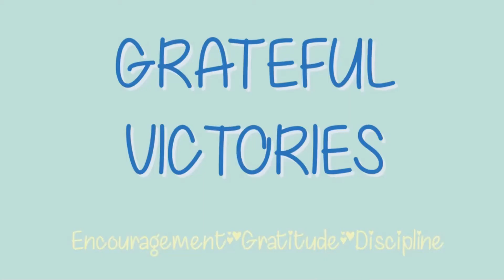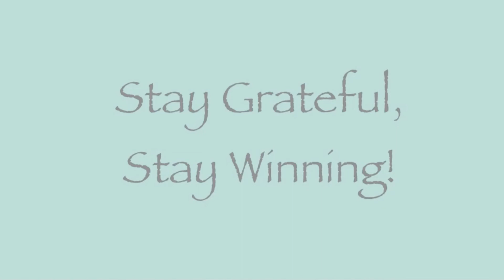Gratitude Daily | Grateful Victories | Joy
Welcome to Grateful Victories here I encourage you to live your best life through discipline and Gratitude.